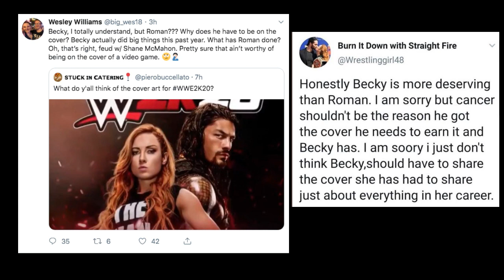WWE RAW 8/5/19 FULL SHOW RESULTS & REVIEW | SETH ROLLINS IS THE BIGGET MORON HEADING INTO SUMMERSLAM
1$ - How Do you Like me Now? (Hardcore  Holly)
$3.16 - OH HELL YEAH (Stone Cold Steve Austin)
$5 - 5 Time WCW CHAMPION SUCKA (BOOKER T SPIN- A- RONI)
$7 - SuperKick Party!  (The Elite)
$10 - The Perfect 10 (Tye Dillinger)
$15 - The Hoe Train (The God Father)
$20 - Adam Cole BAY BAY
$25 - BROTHER BROTHER BROTHER (HULK HOGAN REMIX)
$30 - MAMMA MIA (Mauro Ranallo)

Links on How To Listen and Download The TEAMHEEL Podcast

WWE RAW 2019 POST-SHOW
WWE RAW 2019 PRE-SHOW